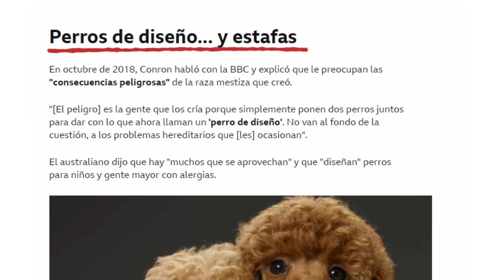TRAILER RAZAS HIBRIDAS